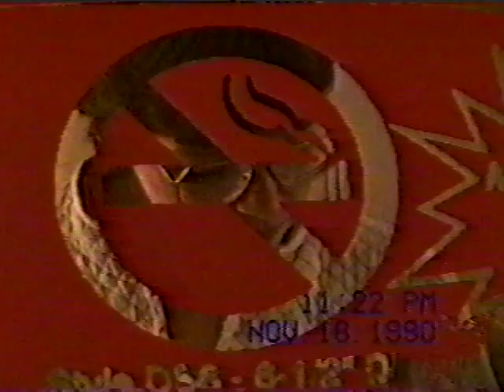1990 11 18 Jean Yves Celine fume dans le lit